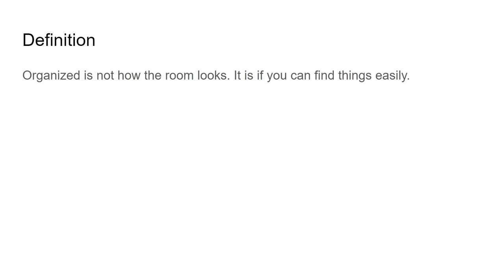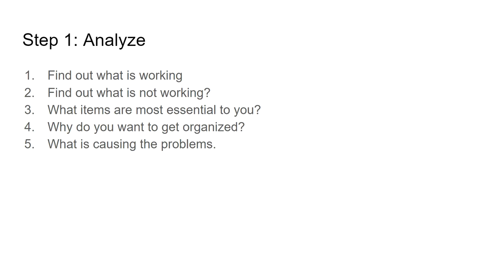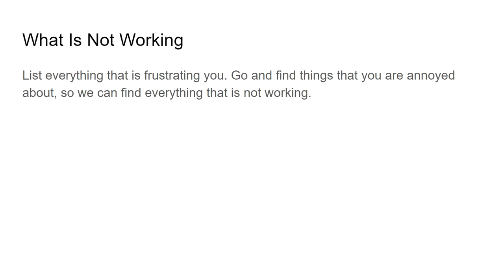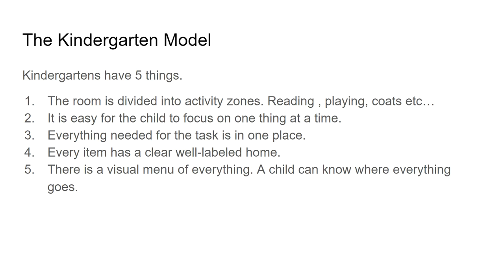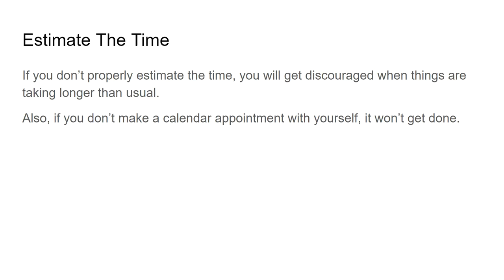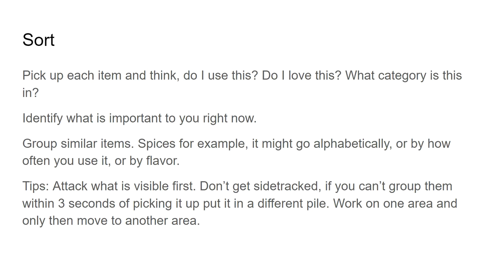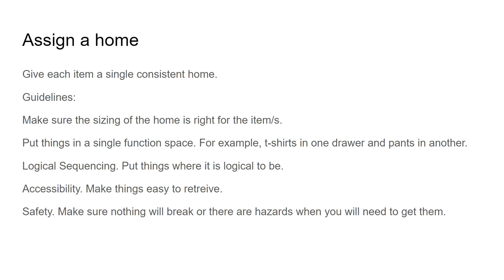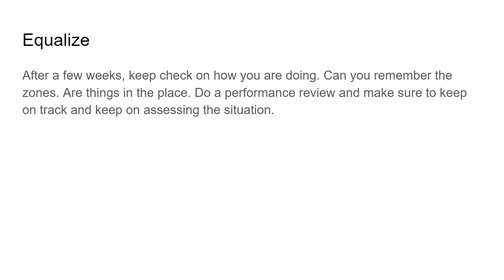Summary of Organizing From The Inside Out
Do you feel that you are never organized? This book will help you become organized very easily and quickly.